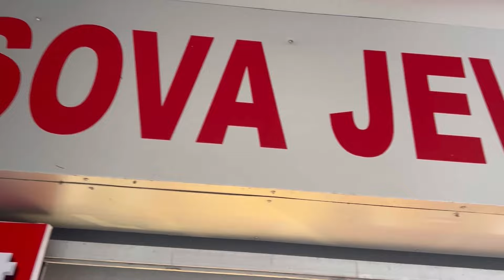0.16 Gram LightWeight Gold Earrings Design with Price ||All under 1 Gram Collection